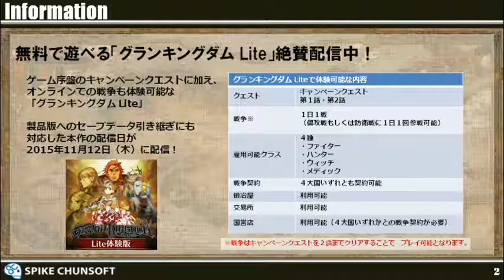NGC『グランキングダム』生放送 (2015-11-13) #7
スパイク・チュンソフト プレゼンツ声優「優木かな」＆ゲームタレント「ふみいち」による生放送！22時から約1時間、スパイク・チュンソフト『グランキングダム』...